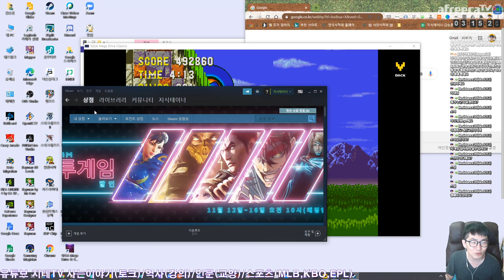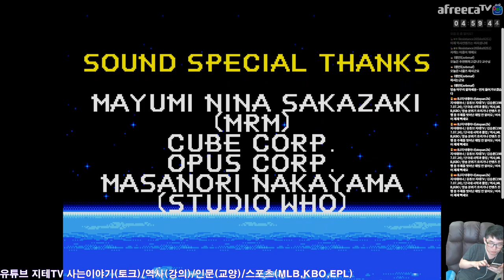소닉 3 & 너클즈 🎮 정주행 🕹 하이퍼 너클즈 Hyper Knuckles Route | Sonic 3 & Knuckles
너클즈는 능력의 특성 상 소닉과 테일즈의 길과는 그 길이 좀 많이 달라요. 보스전에서 보스의 패턴이 소닉이나 테일즈에 비해서 좀 어렵게 나오는 것은 덤. 플라잉 배터리를 빼면 사실상 모든 존이 차이가 난다는 게... 그래서 각 액트들을 나눌게요.

Chapter
0:00:00 Intro
0:00:11 Angel Island Zone Act 1 끝나는 지점만 다름
0:07:19 Angel Island Zone Act 2 소닉과 완전 다른 길
0:10:13 Hydrocity Zone Act 1 길은 똑같음
0:14:36 Hydrocity Zone Act 2 끝나는 길이 다름
0:22:58 Marble Garden Zone Act 1 & Super Knuckles 길은 똑같음
0:33:36 Marble Garden Zone Act 2 중간부터 길이 다름
0:42:46 Carnival Night Zone Act 1 소닉과 완전 다른 길
0:46:29 Carnival Night Zone Act 2 시작만 같은 길, 초반에 길 갈림, 보스전 없음
0:49:12 Icecap Zone Act 1 테일즈와 비슷한 지점에서 시작, 중간 길과 끝나는 지점 다름
0:52:17 Icecap Zone Act 2 지하에서 시작, 끝나는 지점 같음
0:57:38 Launch Base Zone Act 1 끝나는 지점 다름
1:05:45 Launch Base Zone Act 2 후반에 잠깐 만나지만 다른 길 모두 다름, 보스전 구성 다름
1:10:50 Mushroom Hill Zone Act 1 시작 지점 다름
1:26:03 Mushroom Hill Zone Act 2 & Hyper Knuckles 초반에 살짝 길 다름, 추가 루트 존재
1:37:38 Flying Battery Zone Act 1 소닉과 길 같음
1:43:10 Flying Battery Zone Act 2 소닉과 길 같음
1:51:03 Sandopolis Zone Act 1 추가 루트 존재
1:59:26 Sandopolis Zone Act 2 시작부터 유령 존재, 후반 길 살짝 다름
2:08:33 Lava Reef Zone Act 1 시작 지점 다름, 추가 루트 존재
2:14:39 Lava Reef Zone Act 2 초반에 길 갈림, 보스전 및 보너스 점수 정산 없음
2:20:09 Hidden Palace Zone 워프 존 이외 다른 요소 없음
2:20:25 Sky Sanctuary Zone 너클즈 최종 보스
2:22:26 Ending